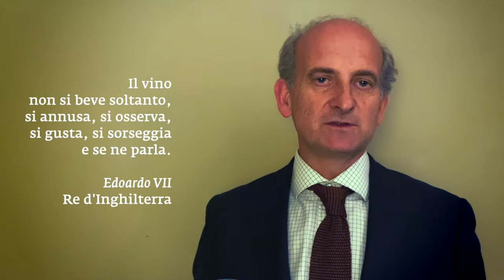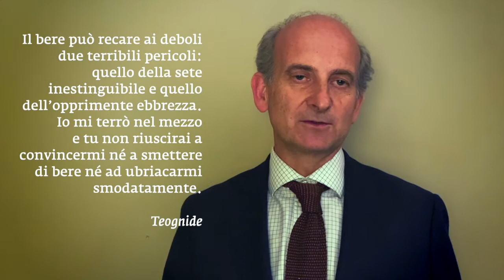Lamberto Frescobaldi | Uffizi da Mangiare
Uffizi da magiare...e da bere! Lo racconta bene un dipinto di Palazzo Pitti, "La Burla del vino", una gustosa scena conviviale del ‘600 in cui il vino scorre a fiumi, opera del sagace pittore toscano Baldassare Franceschini detto il Volterrano.
Il quadro mostra letteralmente "uno scherzo da prete" organizzato da un parroco di campagna ai danni di un’allegra brigata di toscanacci gaudenti per i quali, come si sa, il vino è sacro!
Lo è anche per il toscanissimo Lamberto Frescobaldi Vini, viticoltore da generazioni, da sempre fedele seguace del dio Bacco!